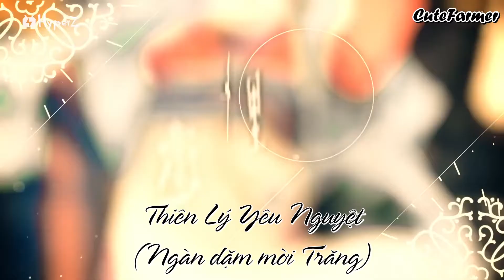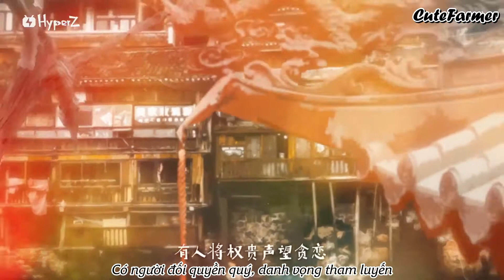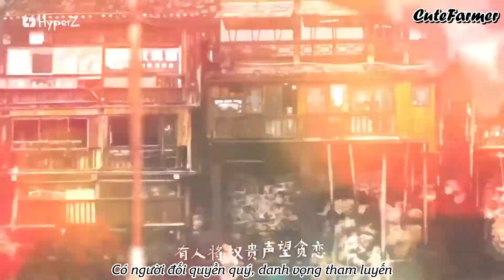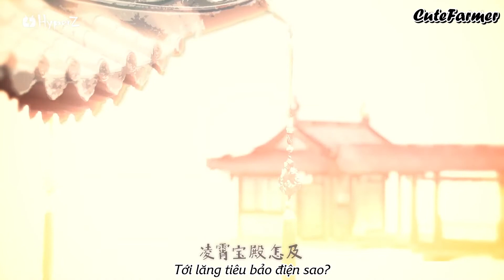【Vietsub】Thiên Lý Yêu Nguyệt 千里邀月 ( 鸢×茶×憨×三 )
►Song :千里邀月
►Composer / Arranger: 纯白P
►Lyrics: 千月兔
►Erhu: 陆二胡
►Flute: 水玥兒
►Cover: 泠鸢yousa、茶理理、hanser、三无
►Remix: 珊瑚
【茶】长生殿外自在躲清闲
Chángshēng diàn wài zìzài duǒ qīngxián
【茶】忽闻三生路魂灯不灭
Hū wén sān shēnglù hún dēng bù miè
【茶】好奇是谁的真情感动上天
Hàoqí shì shéi de zhēnqíng gǎndòng shàngtiān
【茶】且等我 探一遭 这人间
Qiě děng wǒ tàn yī zāo zhè rénjiān

【憨】一声锣惊得我睁大双眼
Yīshēng luó jīng dé wǒ zhēng dà shuāngyǎn
【憨】茶楼酒肆铺满闹市长街
Chálóu jiǔsì pù mǎn nàoshì zhǎng jiē
【憨】桂花酒香便与人潮交叠
Guìhuā jiǔ xiāng biàn yǔ réncháo jiāo dié
【憨】乌篷江岸佳人一曲传遍
Wū péng jiāng'àn jiārén yī qū chuán biàn

【鸟】食客翘首等一碗阳春面
Shíkè qiáoshǒu děng yī wǎn yángchūn miàn
【鸟】墨客满腹才情廊下邀月
Mòkè mǎnfù cáiqíng lángxià yāo yuè
【鸟】公子执扇翩翩小姐掩面
Gōngzǐ zhí shàn piānpiān xiǎojiě yǎn miàn
【鸟】苦于灯谜却留风情不解
Kǔyú dēngmí què liú fēngqíng bù jiě

【三】我曾一心向往天上的明月
Wǒ céng yīxīn xiàngwǎng tiānshàng de míngyuè
【三】怕今宵是庄生的蝴蝶
Pà jīnxiāo shì zhuāng shēng de húdié
【三】梦碎了冷冷清清的宫阙
Mèng suìle lěng lěngqīngqīng de gōngjué
【合】不免嫉妒人间 阴晴圆缺
Bùmiǎn jídù rénjiān yīn qíng yuán quē

【鸟】有人庙中求一线姻缘
Yǒurén miào zhōng qiú yīxiàn yīnyuán
【茶】有人为前程寒窗十年
Yǒurén wéi qiánchéng hánchuāng shí nián
【憨】有红颜惊艳时光辜负岁月
Yǒu hóngyán jīngyàn shíguāng gūfù suìyuè
【三】到头来 一声叹 一生憾
Dàotóulái  yīshēng tàn  yīshēng hàn

【茶三】有人将权贵声望贪恋
Yǒurén jiāng quánguì shēngwàng tānliàn
【鸟憨】有人在福中浑然不觉
Yǒurén zài fú zhōng húnrán bù jué
【合】有英雄漂泊异乡故土遥远
Yǒu yīngxióng piāobó yìxiāng gùtǔ yáoyuǎn
【三】同赏此月 夜不眠
Tóng shǎng cǐ yuèyè bùmián

【茶三】满城灯火映面丝竹不歇
Mǎn chéng dēnghuǒ yìng miàn sīzhú bù xiē
【鸟憨】一晃三更过半今夕何年
Yīhuàng sān gēng guòbàn jīnxī hé nián
【茶三】今朝有酒今朝醉倒花间
Jīnzhāo yǒu jiǔ jīnzhāo zuì dào huā jiān
【鸟憨】何必苦苦追寻某种机缘
Hébì kǔ kǔ zhuīxún mǒu zhǒng jīyuán

【茶三】谁家捣药的月兔顾影自怜
Shéi jiā dǎo yào de yuè tù gùyǐngzìlián
【鸟憨】幻化成人红尘间流连
Huànhuà chéngrén hóngchén jiān liúlián
【茶三】说书的将神话坊间传遍
Shuōshū de jiāng shénhuà fāngjiān chuán biàn
【鸟憨】殊不知逗笑了 哪路神仙
Shūbùzhī dòuxiàole nǎ lù shénxiān

【憨】有人为前程寒窗十年
【茶】有红颜惊艳时光辜负岁月

【憨】天上数日换作尘世百年
Tiānshàng shù rì huàn zuò chénshì bǎinián
【憨】一瞬清风擦面
Yīshùn qīngfēng cā miàn
【茶】何故撩拨我心弦
Hégù liáobō wǒ xīnxián
【茶】凌霄宝殿怎及
Líng xiāo bǎodiàn zěn jí
【憨茶三】阑珊处烟火点点
Lánshān chù yānhuǒ diǎndiǎn

【鸟】长生殿外自在躲清闲
【三】又是谁的真情感动了上天
Yòu shì shéi de zhēnqíng gǎndòngle shàngtiān
【合】不如我 再一探 这人间
Bùrú wǒ zài yī tàn zhè rénjiān

【合】有情人尝过离合悲欢
Yǒuqíng rén chángguò líhé bēi huān
【合】有知己结伴江山览遍
Yǒu zhījǐ jiébàn jiāngshān lǎn biàn
【合】有好酒好歌共我玩乐消遣
Yǒu hào jiǔ hǎo gē gòng wǒ wánlè xiāoqiǎn
【合】共饮此杯 赏此月 夜好眠
Gòng yǐn cǐ bēi shǎng cǐ yuèyè hǎo mián

-The End-
►Happy Trung Thu :v Chúc mọi người một cái Trung Thu đầy vui vẻ và hạnh phúc :3